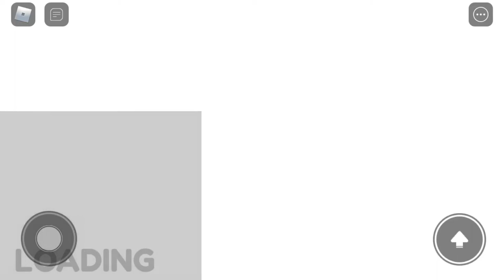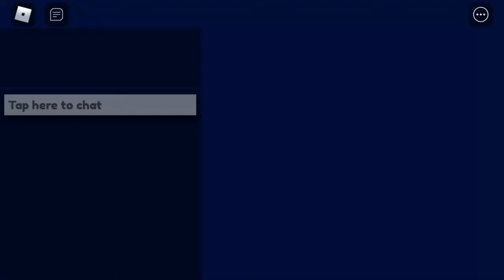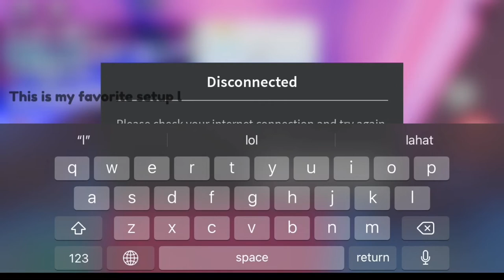Pet story Roblox [funny moments]